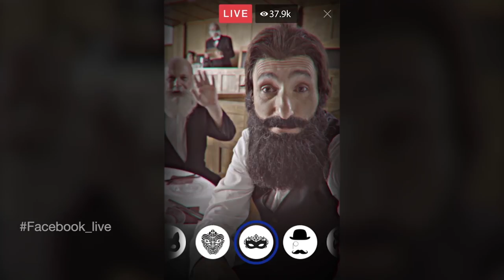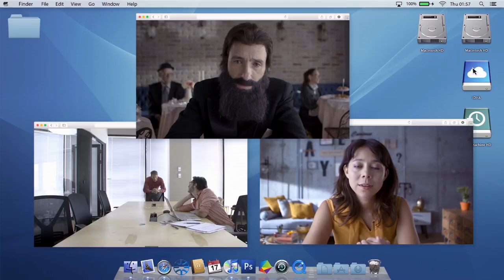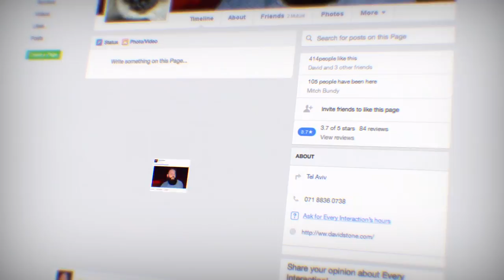Herzl Goes Viral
What if a trend-savvy PR company in 2017 had marketed the epic First Zionist Congress of 1897?

120 years ago, Theodor Herzl convened the Zionist Congress and transformed the 2000 year-old-dream of the Jewish people to regain sovereignty in their indigenous Land of Israel into a modern political movement.

What if it had today's technology? Spoiler: results may have included kittens, Snapchat filters, and the Harlem Shake...

Produced By:
iconception Creative Zone - Guy Ben Yaacov
Shamayim – Content & Productions
Creative by Zed Films
Written & Directed by
Roy Krispel
DOP
Rami Katzav
Cast
Gal Friedman
Lotus Etrog
Tomer Nahir Petluk
Michael Ganoe
Stephen D Root
Koby Ben Yaacov
Ofer Kotler
Anat Aviad
Dana Shifman
Jean Gelb
Florence Sebbah
Elen Mor Modes

Filmed at the Tower of David Museum, Jerusalem

Filmed at Ayeka – Work space, Tel Aviv